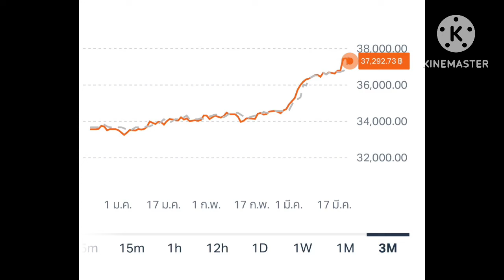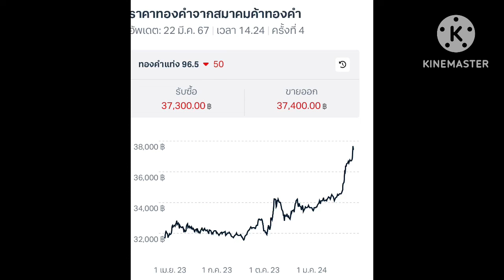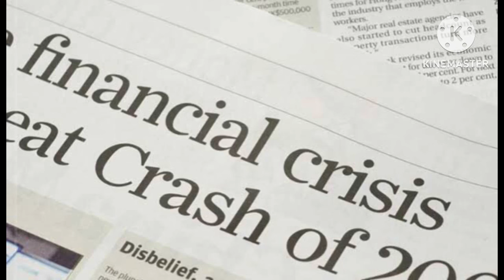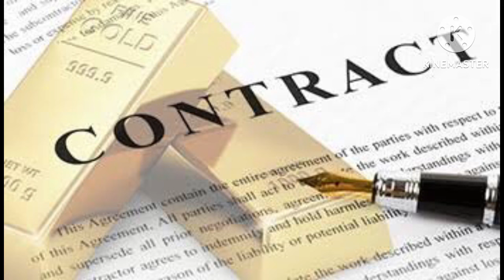จีนและรัสเซียตุนทองมาหลายปี ชดเชยค่าเงินเสื่อมและ…?!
วิเคราะห์ เหตุการณ์ สถานการณ์ เศรษฐกิจ การเงิน การเมือง สังคม ภูมิรัฐศาสตร์โลก จีนและรัสเซียตุนทองมาหลายปี ชดเชยค่าเงินเสื่อมและ…?!